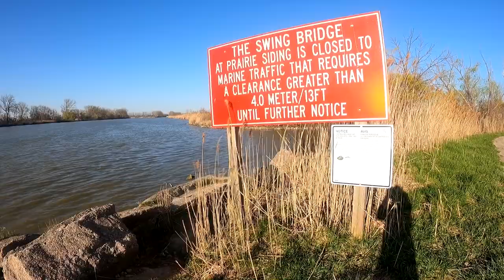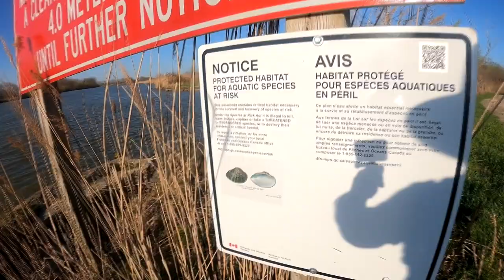FISHING for BIG CHANNEL CATFISH using SHRIMP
What the BUCK is up hope your having a BUCKING outrageous day, So today... We decided to fish another species due to the Detroit river being dirty from strong 60 km east winds and BIG CHANNEL CATFISH was an amazing choice for this time of year. Come check out the adventure as we try to find a BIG SPRING MONSTER.